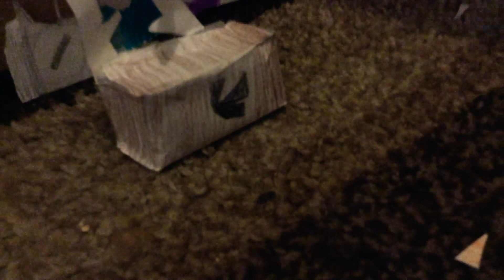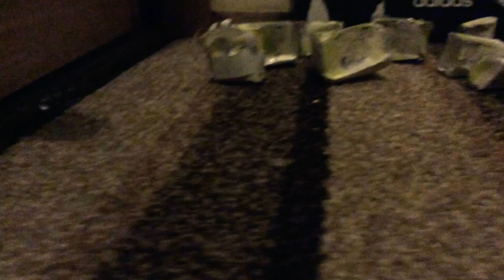Angry birds Stella series episode 1: Poppy’s crazy backfire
Angry birds Stella will come out every Sunday. Poppy try’s to prank Dahlia but poppy flies across the island.Will Stella and her friends find Poppy.